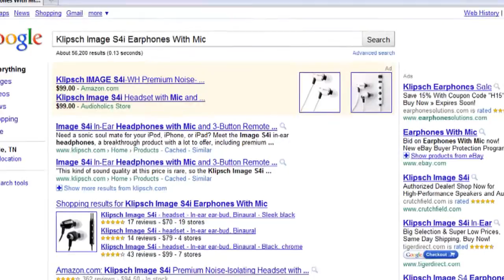Klipsch Image S4i Earphones With Mic - Shopping Compare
Founded in March 2010, Search Engine Application (SEA) grew out of a vision of easier Web navigation that is intelligent and constantly improving with the participation of its users. Along the way SEA has developed an install base of tens of thousands of applications, one of the Fastest Web Apps and an infrastructure to help users find what they are looking for, the way it was meant to be found, low-priced and quickly.

For users of SEA's Application this has resulted in features that have revolutionized Online Shopping and Comparing. SEA's most popular feature is the "Price Compare" button which allows you to search multiple top-rated online shopping sites with just one click.

SEA's Products and Services

TheSeaApp -SEA could not exist without the participation of The SEA App community. Each member of the community, in addition to getting a useful App, is giving back simply by using the application. Each member contributes valuable information about the App, how it is used, what is important and what is not. This information is returned to the community as Comments, Reviews and more.

Want to help? Install the SEA Application, and tell your friends. The more people who use SEA, the more useful it will be.

TheSeaApp.com - SEA's Web App is built on the notion in which timely and relevant information is essential to a vital web experience.

SEA App Information - SEA has built an unparalleled database of information about sites that include low prices, top rated reviews and more. All of this information can be found on The SEA App. To have access to this convenience, simply install The SEA App, and search for what you are looking for using Google, Yahoo, or Bing. The App will appear on the right hand side; just click "Price Compare" and it does the comparing for you.

SEA Book Search - Wondering what to read next? With Sea Book compare discover Million of titles in every imaginable category!
You can also price compare, school books, DVD's & Blu-ray, Cd's and more!

SEA Travel Search - Compare the top online travel sites with just one click! Get multiple real-time price options so you can book, track, and choose the flight that best fits your needs.

SEA Hotels - Browse and book hotels from over 100,000+ worldwide options. This is the fastest and easiest way to find and reserve your hotel with just one click!
Search hotels by city, zip code, or GPS. Check real time availability, rates, and more. Finding somewhere to stay at a great price just became easy!